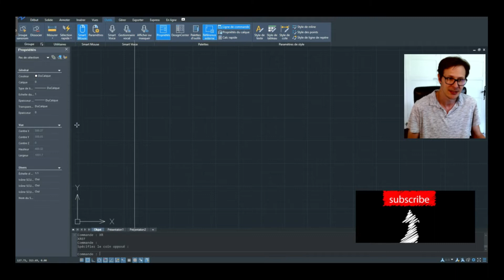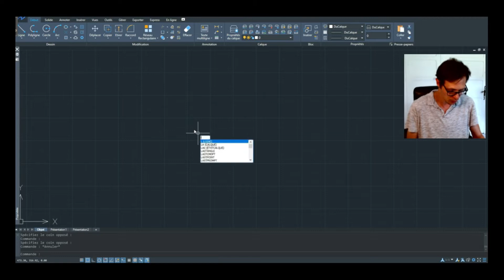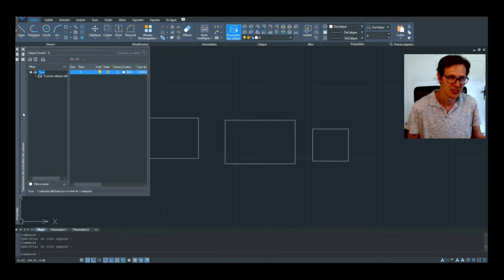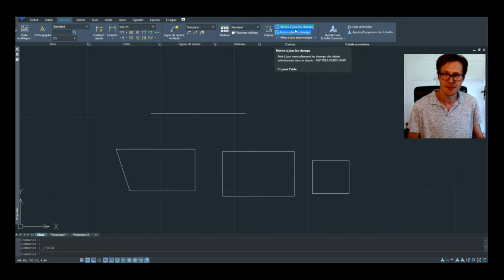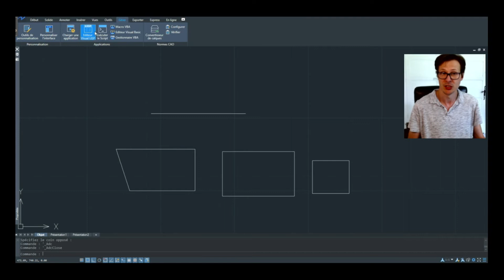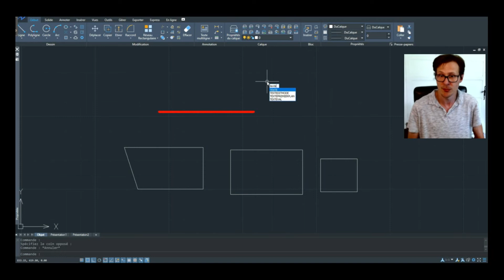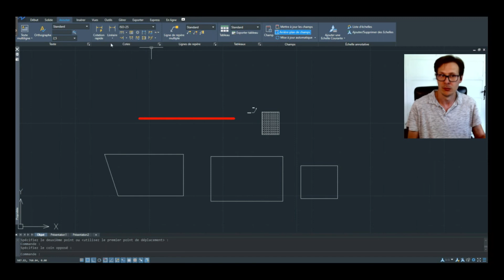Test ZWCAD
Sommaire :

0:00 • Introduction
0:15 • Test ZWCAD
10:02 • Abonnez-vous

Description :
Dans cette vidéo, vous découvrirez ZWCAD et les différences avec AutoCAD.